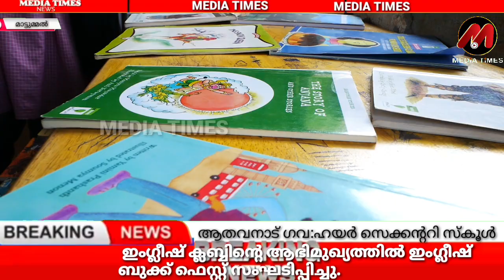ആതവനാട് ഗവ. ഹയർ സെക്കൻ്ററി സ്കൂൾ ഇംഗ്ലീഷ് ക്ലബ്ബിൻ്റെ ആഭിമുഖ്യത്തിൽ ബുക്ക് ഫെസ്റ്റ് സംഘടിപ്പിച്ചു.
ആതവനാട് ഗവ. ഹയർ സെക്കൻ്ററി സ്കൂൾ ഇംഗ്ലീഷ് ക്ലബ്ബിൻ്റെ ആഭിമുഖ്യത്തിൽ ഇംഗ്ലീഷ് ബുക്ക് ഫെസ്റ്റ് സംഘടിപ്പിച്ചു.